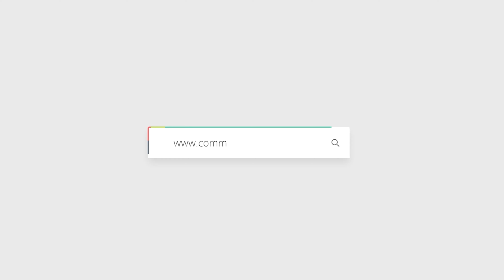Vikalp Dutt | 3rd Open RAN India 2024